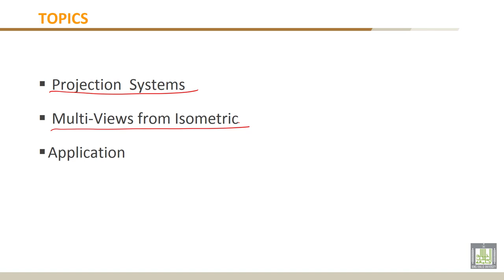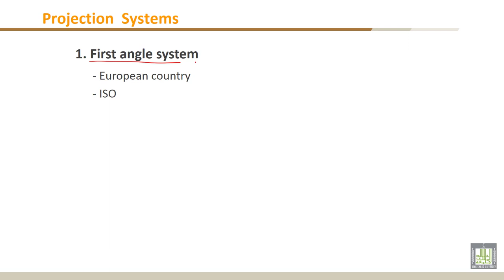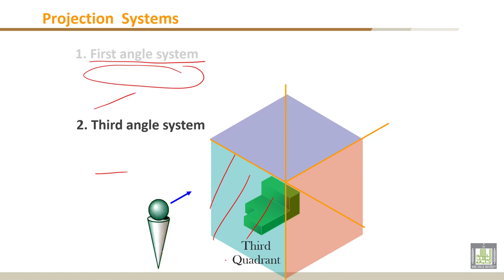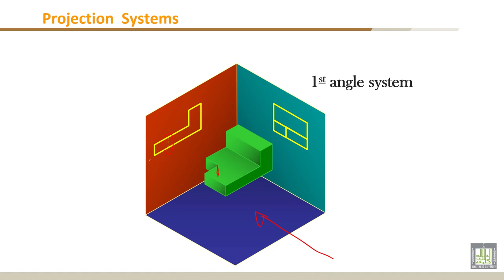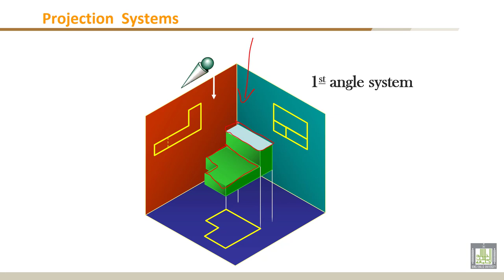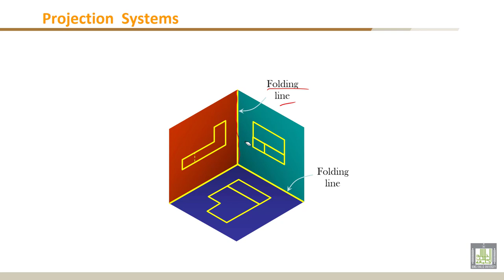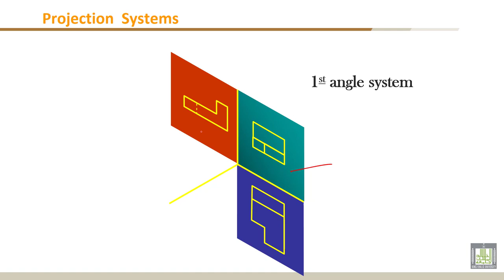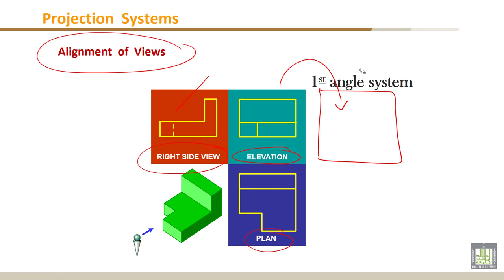Engineering Drawing - 1 | C4-L1 | Projection Systems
Chapter 4 : Orthographic Projection :Multi-Views
Lecture 1 : Projection  Systems
- - Orthographic Projection
- - First angle system
- - Third angle system
- - Alignment  of  Views